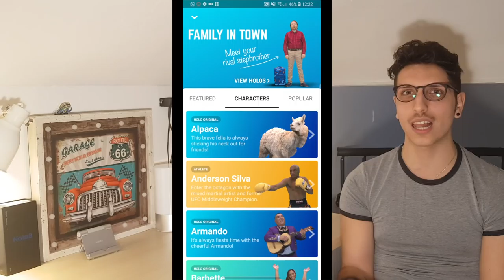Come SBLOCCARE la REALTA' AUMENTATA su ANDROID! - Gratis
Salve ragazzi, oggi vediamo come utilizzare (sbloccare) la realtà aumentata sui nostri smartphone android, ovviamente in maniera gratuita scaricando una semplice applicazione.
Trovate il link in fondo a questa info box, scrivetemi nei commenti quale personaggio andate a ricreare con il vostro adorato smartphone!